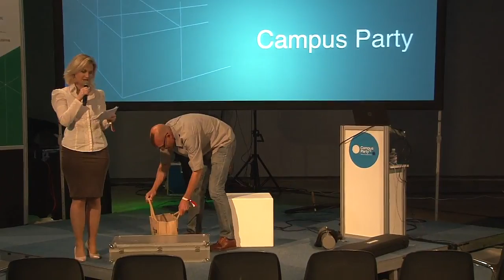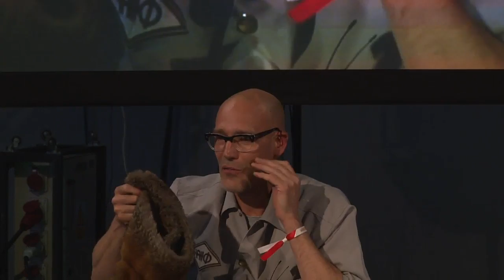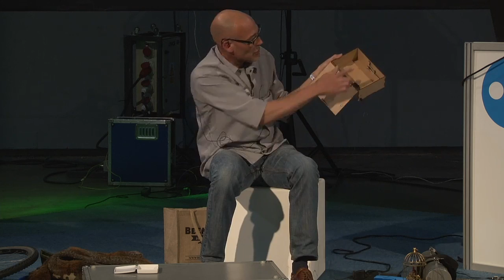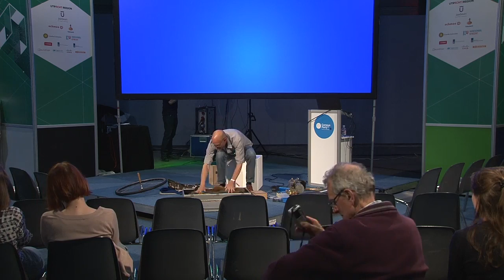CPEU4 - Creativity - Eibert Draisma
Technology: from the stone age to the future